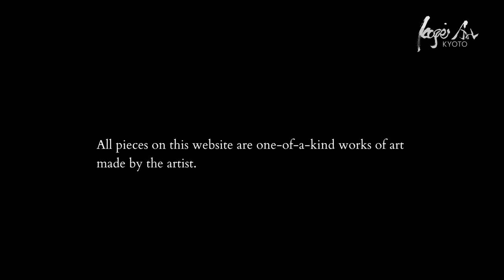Kogei Artist vol.4 Kirikane Artist Ai Imamura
Ai Imamura uses Japanese cedar that has been buried in the ground for a long time. She uses this precious material to make boxes, which she decorates with detailed patterns using gold and silver foil cut into pieces only a few millimeter in size, always trying to express the feeling of natural beauty. I am very proud to be able to tell you about all of these exceptional artworks from Kogei Art KYOTO.